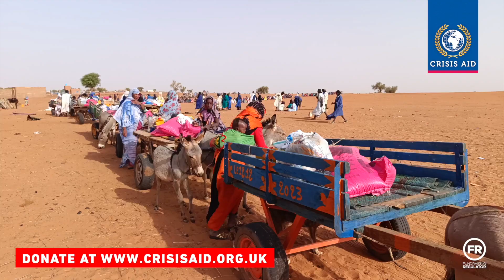Mauritania Food Parcels 2024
The worst poverty is hunger, it makes people do unimaginable things. Crisis Aid is committed to fighting food poverty and giving support to anyone that does not have access or has limited access to food.

Every day mothers around the world go hungry in order to feed their children. Let us do everything we can so fathers, mothers and children can have food to eat.

Your donations to our Food for Life Appeal will help us provide food in the following countries:

Yemen, Gaza, Kashmir, Pakistan, Rohingya, Bangladesh, Indonesia, Sudan, Togo, Djibouti, Malawi, Sierra Leone, Ethiopia, Kenya, Uganda

Any donation you make to the Food for Life Appeal will help provide nutritious meals to a family of 6 for a whole month. For just £30.00 a month, you can help save lives.